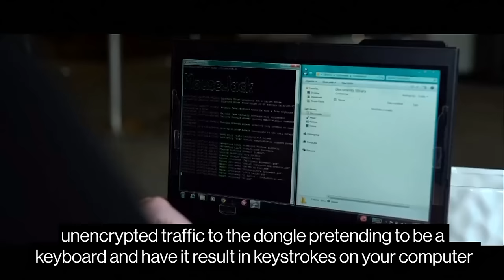How Hackers Are Using Wireless Mice To Steal Your Information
Wireless gadgets are leaving you vulnerable to computer hackers. How?

Why It's So Hard For The Government To Hack Your Phone
How Close Are We To Computers That Think Like Humans?

Wireless mice leave billions at risk of computer hack: cyber security firm
"A hacker uses an antenna, a wireless chip called a dongle, both available for the less $20 (USD), and a simple line of code to trick the wireless chip connected to the target computer into accepting it as a mouse."